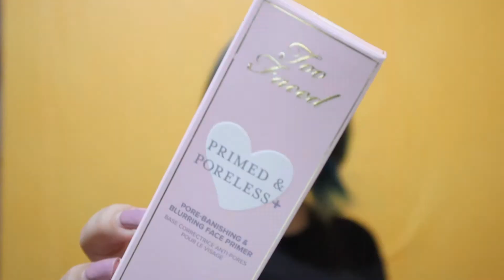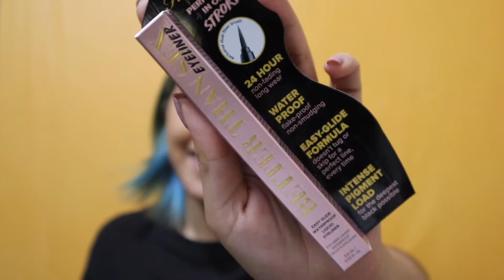My largest single purchase EVER (makeup edition) | Philippines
There were 10 more items that weren't included in the video cause I left them in my room and forgot about it hahahahha
Always take care of yourself. There is nothing wrong with spoiling yourself for as long as you are spending wisely!